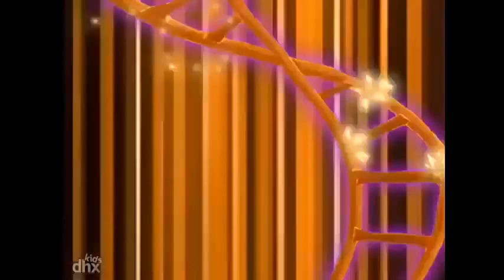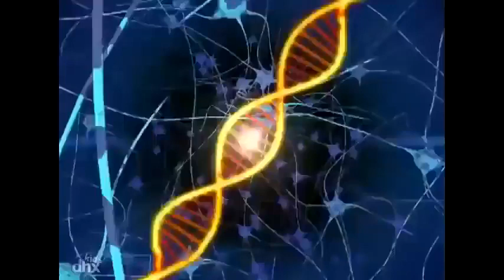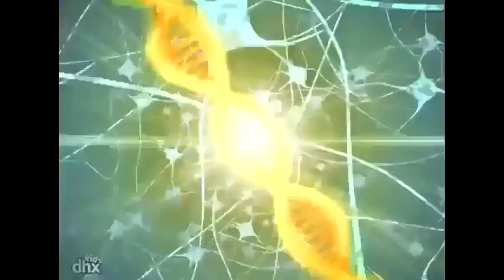Esquadrão Dino em Português - Compilação | Cartoons de dinossauros para crianças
"A Sra. Moynihan transforma-se num Raptor para salvar o Esquadrão Dino e é capturada pelo Victor Veloci. Então o Esquadrão Dino precisa achar um jeito de salvá-la antes do Veloci conseguir descobrir a verdadeira identidade da Sra. Moynihan." .